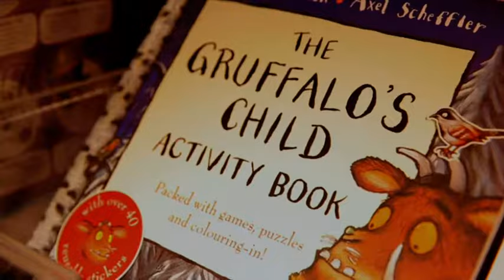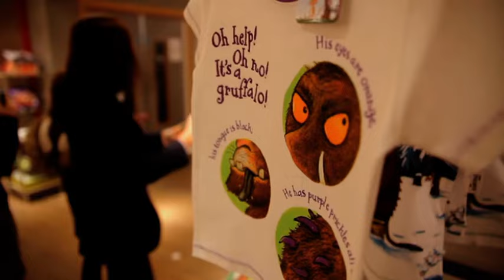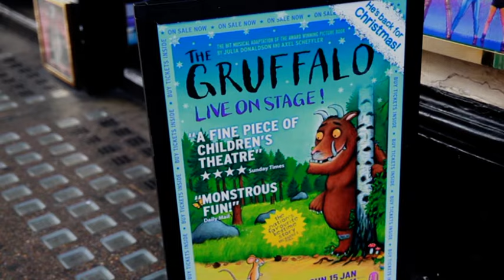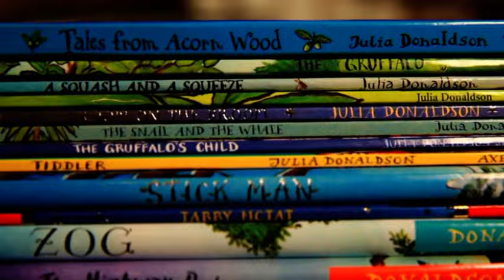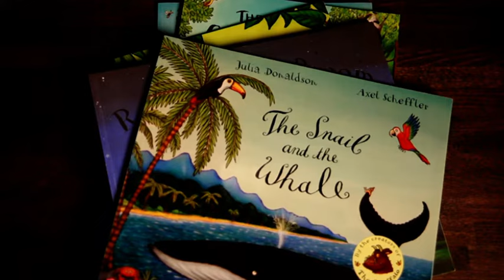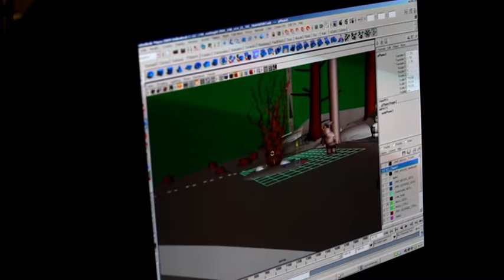A Gruffalo's Journey | The Gruffalo's Child: The Making Of Part 1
Magic Light Pictures is an award winning brand-building and production company. We create rich and imaginative experiences for families worldwide. Producers of The Gruffalo, The Gruffalo's Child, Room on the Broom, Pip and Posy and Chico & Rita, our YouTube channel is home to exclusive content and lots more.